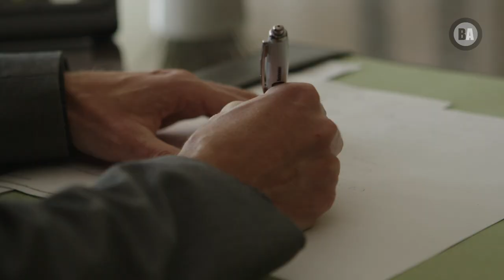Jouw opleiding, onze zorg!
0:01 Voorstelling van onze school door de directeur
0:58 Voorstelling van de leerlingenbegeleiding